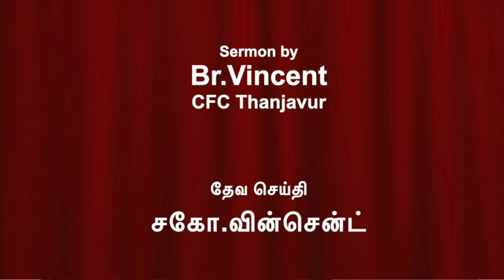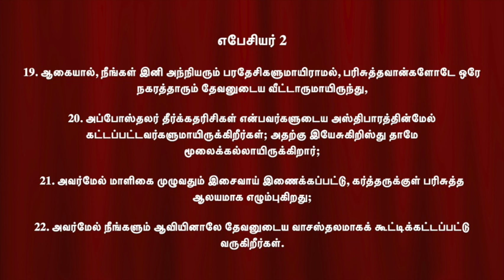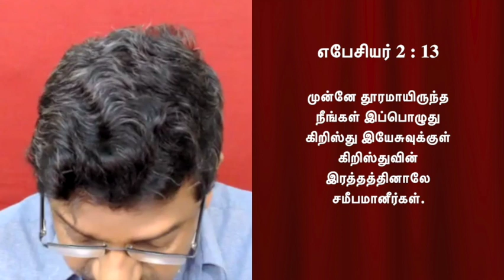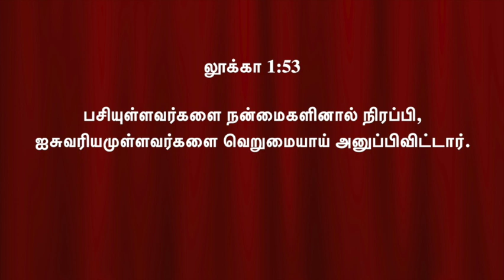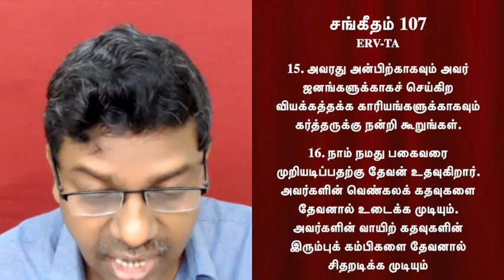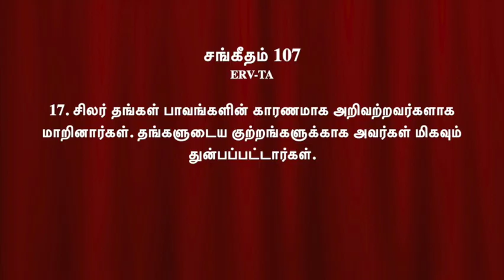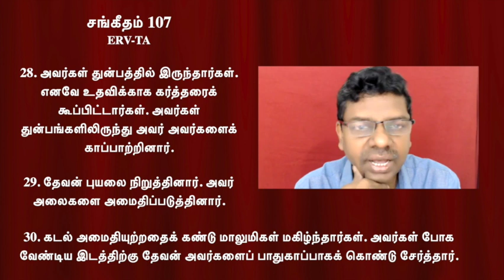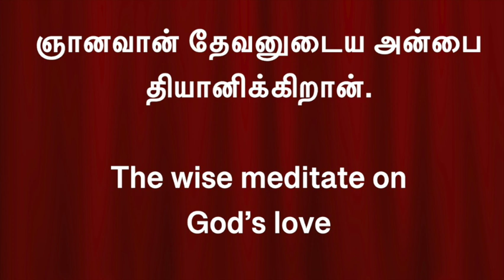The wise meditate on God’s love | ஞானவான் தேவனுடைய அன்பை தியானிக்கிறான் | Br.Vincent.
ஞானவான் தேவனுடைய அன்பை தியானிக்கிறான் | The wise meditate on God’s love | Br.Vincent CFC Thanjavur | @CFCThanjavur

ஓர் தெளிவான சுவிசேஷம் கேளீர்!

மெய் சுவிசேஷம் வேண்டும்
எழுதியவர் : சகோ. சகரியா பூணன்

ஜீவ வார்த்தைகள் | சகோ. சகரியா பூணன் | தமிழ் மொழிபெயர்ப்புடன்.
30 நிமிட, "60" விழிப்பூட்டும் கிறிஸ்துவ வாழ்க்கையின் அடிப்படை சத்தியங்கள்,விசுவாசமாய் கேளீர்! கிறிஸ்துவின் மகிமைக்காய் வாழ்வீர்!!